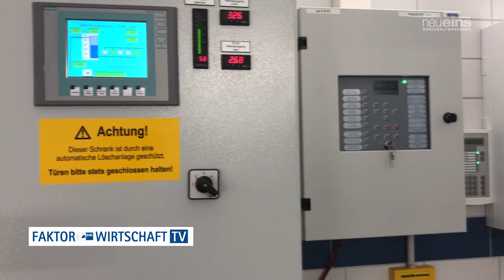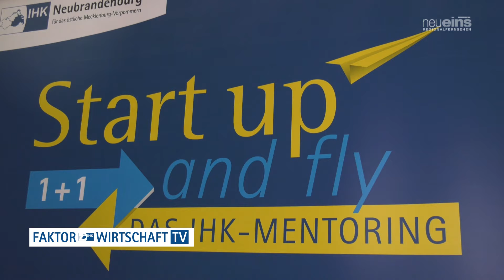Faktor Wirtschaft TV (11/2020)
Neuigkeiten aus der IHK-Region östliches Mecklenburg-Vorpommern